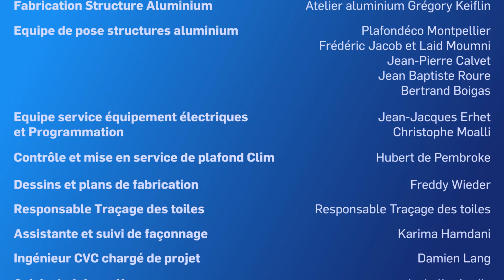Carrier and Barrisol Clinique Saint Jean - FR